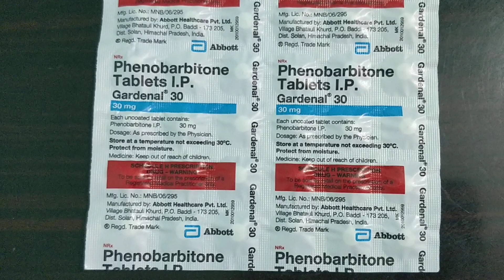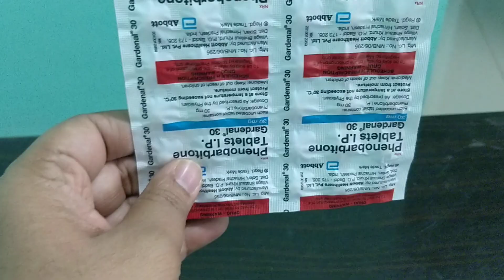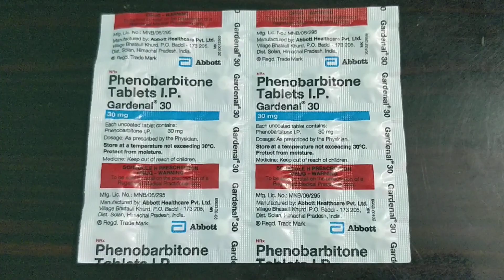Gardenal tablet uses side effects complete info